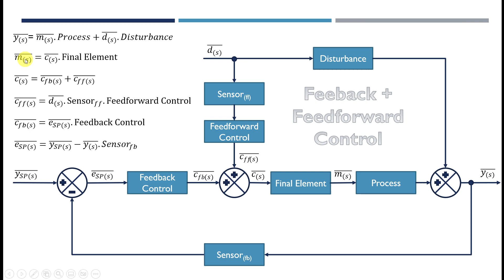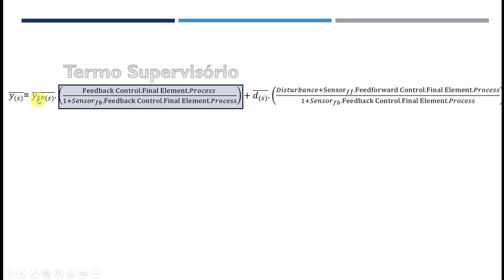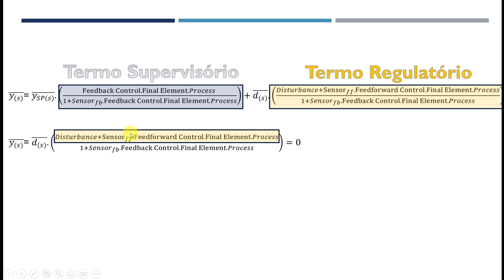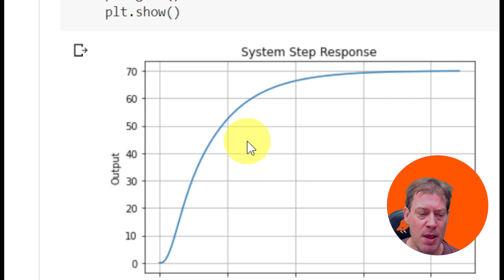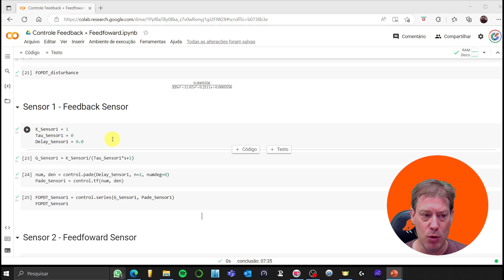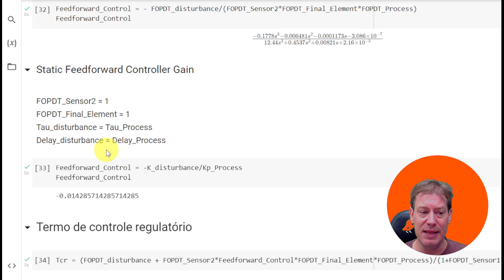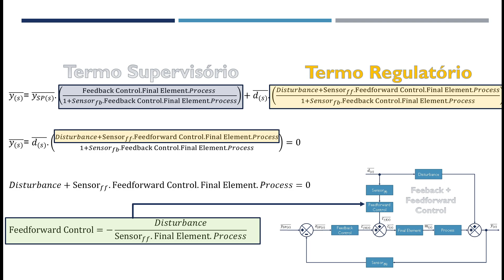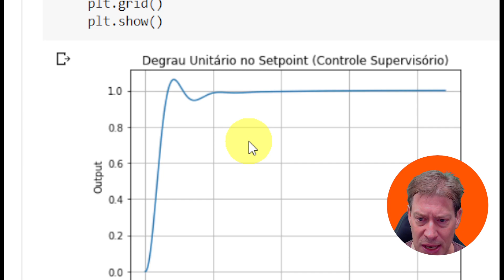Aula 42 - Controlador Feedforward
🔽 CLIQUE EM MOSTRAR MAIS PARA LINKS E DICAS 🔽